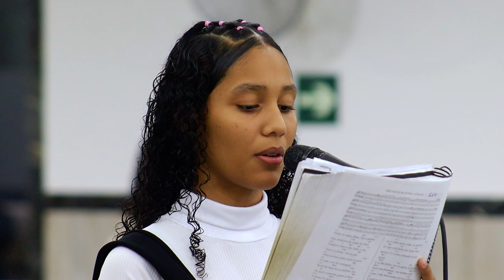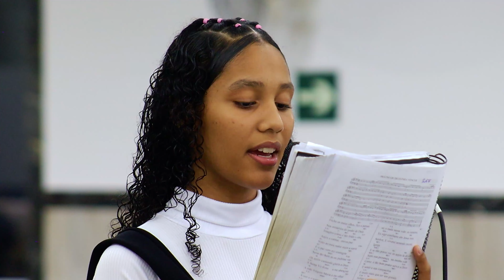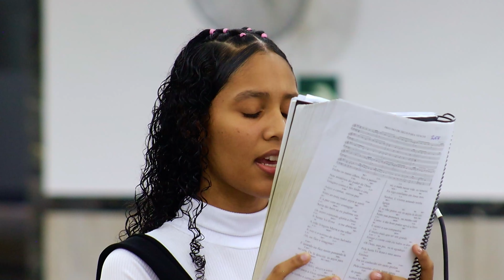Reunião de Oração (Coral Jovem) - 28/12/2023 - Sede - São Paulo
Prometeu aos seus Apóstolos que voltaria no Tempo da Regeneração, como última oportunidade de salvação aos bons e humildes de coração antes da aplicação do juízo final. Faria novas todas as coisas e enviaria um outro Espírito Consolador, semelhante a Ele em poder, virtude e graça, e prepararia na sua Igreja um novo povo para Deus, guiado e protegido por um Pastor por excelência conforme a sua promessa:

Doações:
PIX - Igreja Apostólica
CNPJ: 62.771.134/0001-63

00:00 - Início;
01:35 - Solo: Clamando a Jesus;
08:12 - Solo: Jesus Príncipe da Paz;
13:15 - Solo: Maravilha de Natal;
17:49 - Coral Jovem: Noite de Natal;
23:06 - Coral Jovem: Belas Histórias de Jesus;
30:45 - Coral Jovem: Louvor a Jesus;
39:43 - Hinário Nº001: Igreja Forte;
40:39 - Oração Inicial;
07:45 - Hinário Nº082: O Espírito Santo de Deus;
49:26 - Coral Jovem: Prece e Louvor a Jesus;
01:01:34 - Coral Jovem: Missão Corajosa;
01:11:29 - Coral Jovem: A Grandeza do Teu Amor;
01:19:23 - Orquestra Jovem: Santa Igreja Apostólica;
01:24:19 - Coral Jovem: Novo Tempo Nova Era;
01:34:09 - Coral Jovem: Adeus Velho Ano;
01:40:05 - Boletim Oficial Nº3.654: Ano Novo, Tempo de Obediência e Consagração;
02:10:21 - Hinário Nº086: Com Fé e Amor;
02:11:02 - Oração Final.